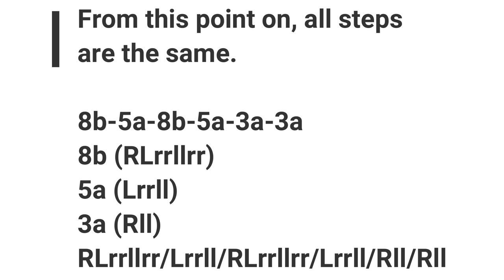ヴィニー・カリウタ風フレーズシリーズ。A simple Vinnie Colaiuta style drum phrase course 6. part 2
今回は前回の動画の続きです。手順が難しく何日もかかってしまいました。
手順はすべて同じです。

8b-5a-8b-5a-3a-3a
8b(RLrrllrr)
5a(Lrrll)
3a(Rll)
RLrrllrr/Lrrll/RLrrllrr/Lrrll/Rll/Rll
追申
私はジャズもDeath metalも民族音楽も大好きです。音楽には変わらないと思っています。狭い考えはもう古い。Buddy RichもGeorge KolliasもTrilok Gurtuもみんな魅力的な打楽器奏者です。
私は今、タラブッカ、フラメンコギター、タブラを練習中です。

This is a continuation of the previous video. The procedure was difficult and took days.
The procedure is all the same.

8b-5a-8b-5a-3a-3a
8b (RLrrllrr)
5a (Lrrll)
3a (Rll)
RLrrllrr/Lrrll/RLrrllrr/Lrrll/Rll/Rll
Addendum
I love jazz, death metal and folk music. I don't think it will change to music. The narrow idea is old. Buddy Rich, George Kollias and Trilok Gurtu are all attractive percussionists.
I am currently practicing Tarabucca, flamenco guitar and tabla.